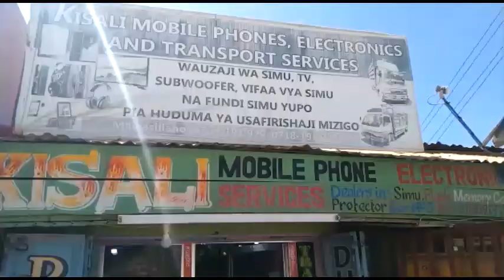AJALI ILIYOSABABISHA FOLENI IRINGA